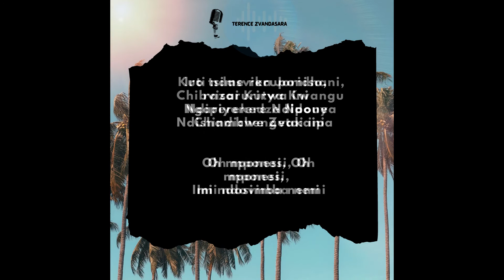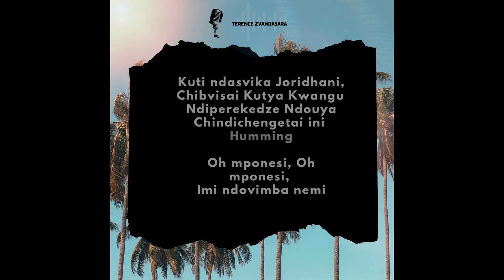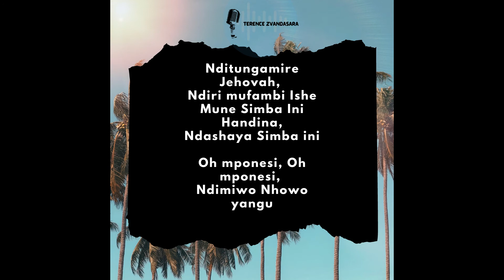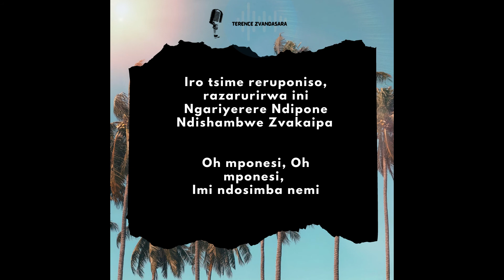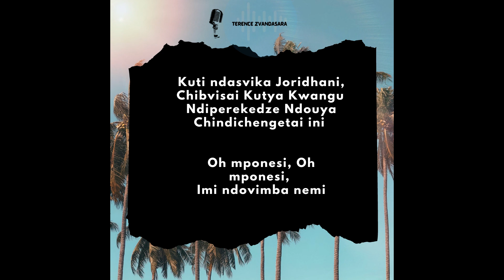Nditungamire Jehovah (Hymnal)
A popular hymn sang for Generations. A song that speaks about asking for God to guide us, Strengthen us, cleanse us and be part of our life's journey. Sing along and be blessed.

You can find more music on every music streaming platforms